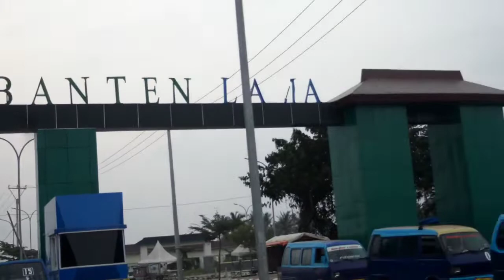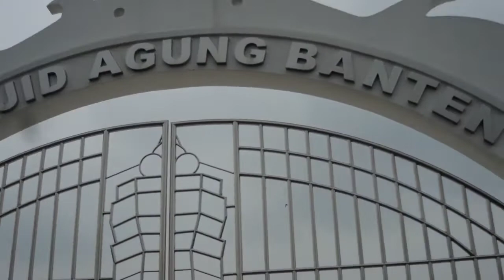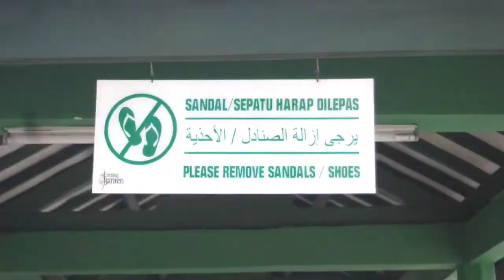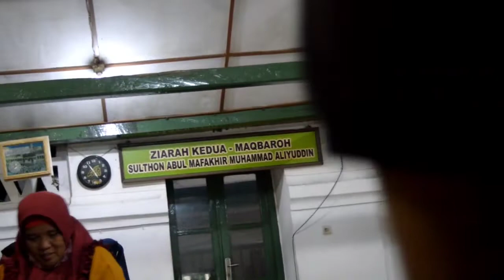SEJARAH DAN WAJAH BARU KESULTANAN BANTEN LAMA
deskripsi :

mohon maaf jika Banyak kekurangan